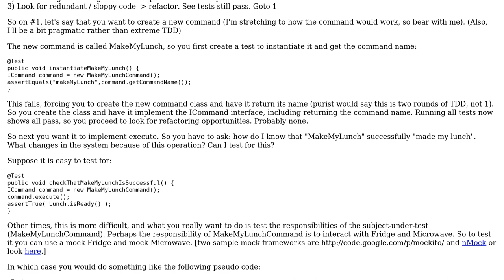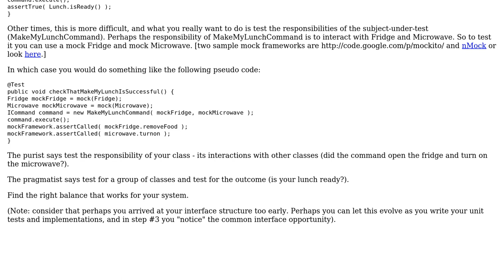Software Engineering: How can I get started using TDD to code some simple functionality?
With thanks & praise to God, and with thanks to the many people who have made this project possible! | Content (except music & images) licensed under CC BY-SA | Music | Images & others | With thanks to user jayraynet user Billjk user Aaron Anodide and the Stack Exchange Network Trademarks are property of their respective owners. You are responsible for your own actions.